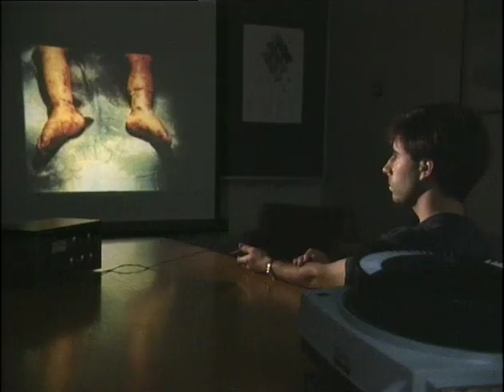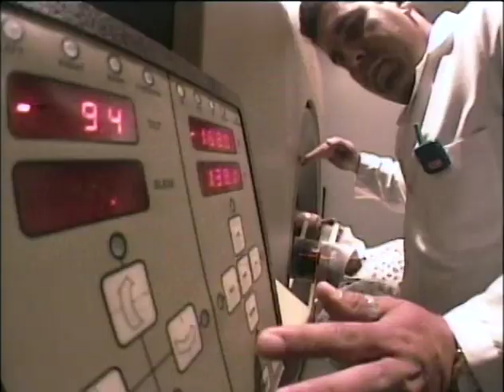SAF - Remembering What Matters.m4v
In this episode of Scientific American Frontiers, host Alan Alda visits with Dr. Jim McGough at University of California, Irvine to explore memory and some factors which can facilitate or hinder it.